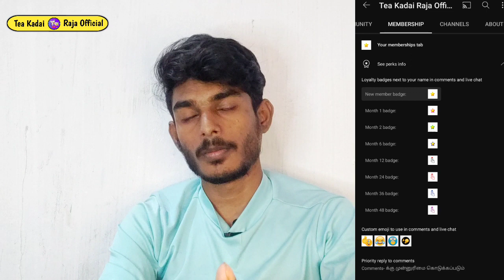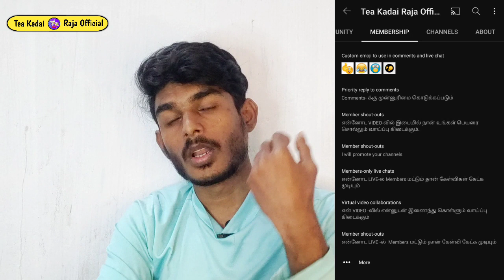BIG Announcement || I'm going to change this || Sorry TKR Square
Social Media Page : Name : tea kadai raja official

Hai Hello friends This Channel Contents for Entertainment And Education This channel Content (or) Category Entertainment and Education.

உங்களை சிரிக்கவும் சிந்திக்க வைக்க தொடர்ந்து இணைந்திருங்கள் Tea Kadai Raja

Follw us. Please Follw :

My : official social media page Instagram,Twitter, Facebook, Pages Follow Use for advance update In My Videos.